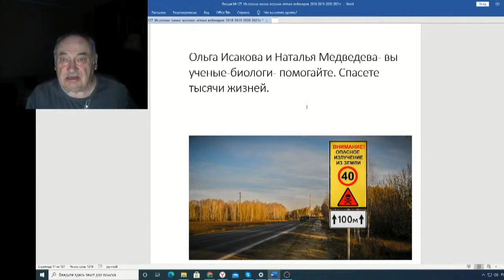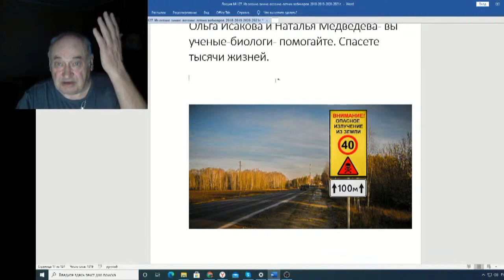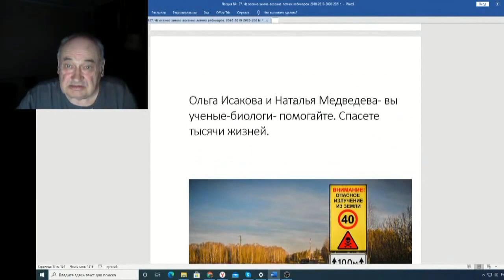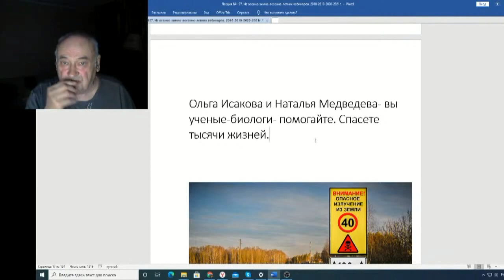Железов Валерий Вебинар 127 ч 6 Крик души